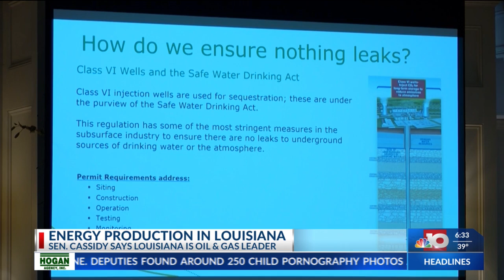NBC 10 News Today: Energy production in Louisiana